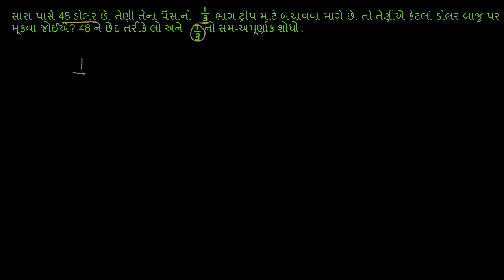ધોરણ-6, પ્રકરણ-7.29, ગણિત, સમ અપૂર્ણાંકના વ્યવહારિક પ્રશ્નનું ઉદાહરણ 4